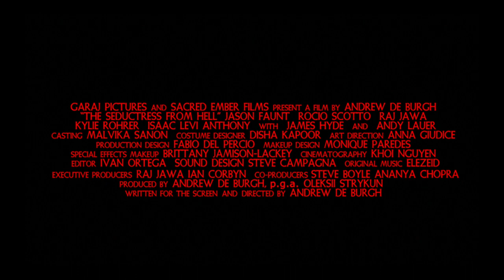The Seductress from Hell Official Theme by Elezeid | Jason Faunt, James Hyde 2025 Horror Movie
A Hollywood actress undergoes a horrific transformation after being pushed to the edge by her psychopathic husband.

Cast:

Jason Faunt (“Power Rangers”)
James Hyde (Netflix’s “Monarca”)
Andy Lauer (“Iron Man 3”)
Rocio Scotto (Blumhouse’s “AfrAId”)
Raj Jawa (“Free Guy”)
Kylie Rohrer ("I Joined a Cult")
Isaac Levi Anthony (Tubi Original "Obsessed to Death")

Written and Directed by: Andrew de Burgh (“The Bestowal”)
Produced by: Andrew de Burgh, p.g.a., Oleksii Strykun
Executive Producers: Raj Jawa, Ian Corbyn
Associate Producers: Isaac Nolan, Tom Suarez, Roberta Sparta
Co-Producers: Steve Boyle, Ananya Chopra

Casting: Malvika Sanon
Production Design: Fabio Del Percio (“Game of Thrones”)
Art Direction: Anna Giudice ("Interstellar")
Costume Design: Disha Kapoor
Makeup Design: Monique Paredes
Special Effects Makeup: Brittany Jamison-Lackey (“Ant-Man and the Wasp: Quantumania”)
Cinematography: Khoi Nguyen
Editor: Ivan Ortega
Original Music: Elezeid (PlayStation 5's "Z-Warp")
Sound Design: Steve Campagna (“Stranger Things”)